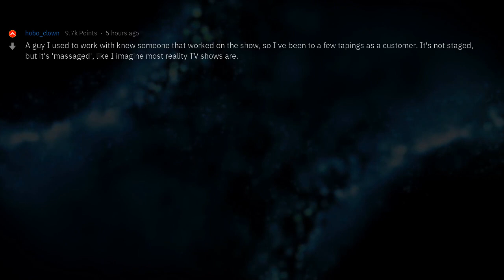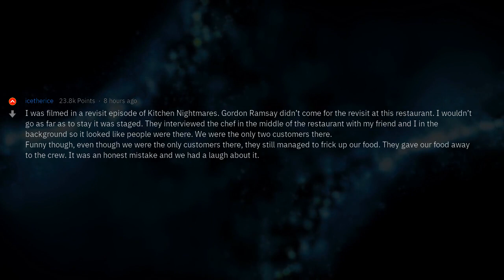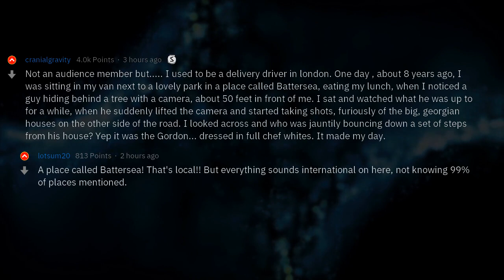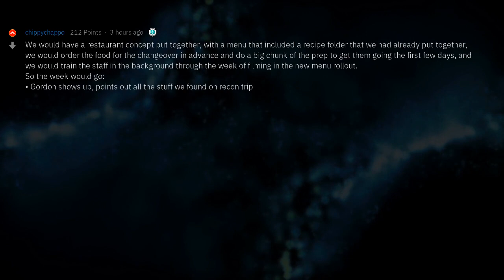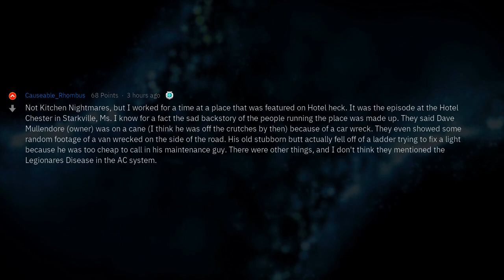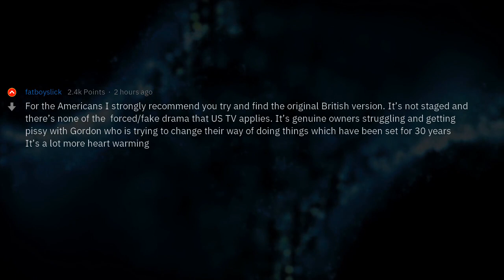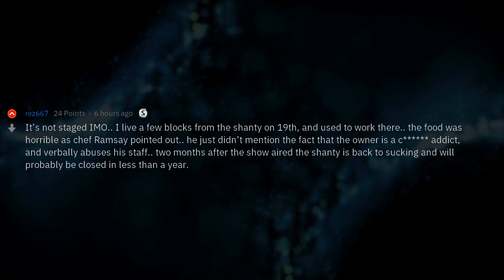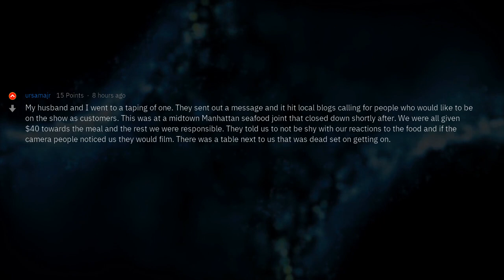Gordon Ramsey's Kitchen Nightmares: Real or Hoax? | People Stories #376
▶ Fresh AskReddit Stories: Anyone who has been a live witness to a Gordon Ramsey's Kitchen Nightmares episode, what was it like? Is it all staged? 🔥 2nd channel with exclusive Reddit stories!